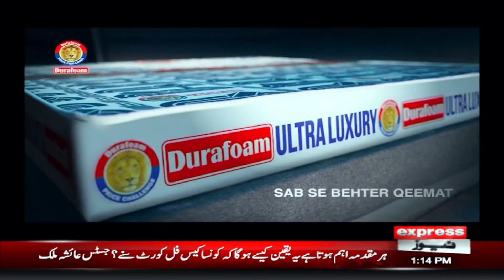𝐒𝐡𝐚𝐫𝐣𝐞𝐞𝐥 𝐌𝐞𝐦𝐨𝐧'𝐬 𝐩𝐫𝐞𝐬𝐬 𝐜𝐨𝐧𝐟𝐞𝐫𝐞𝐧𝐜𝐞 | Breaking News | Express News